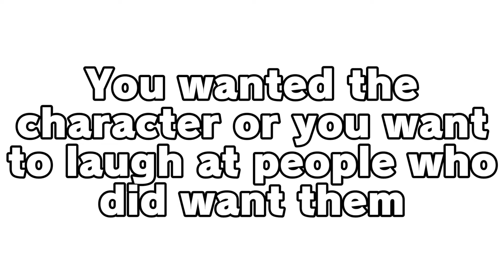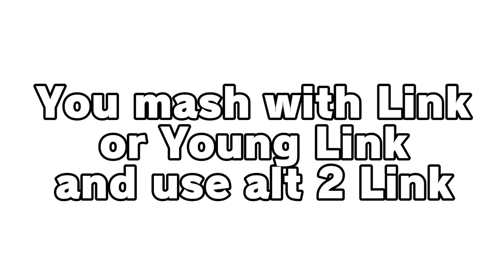Smash Ultimate Online Pfp Sterotypes Part 1(?)